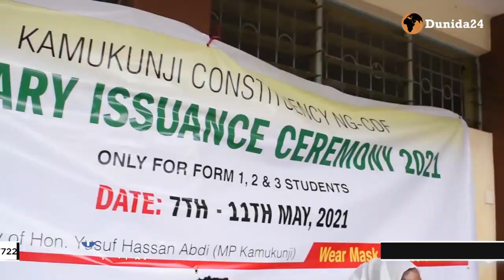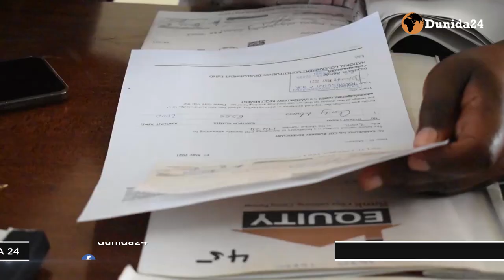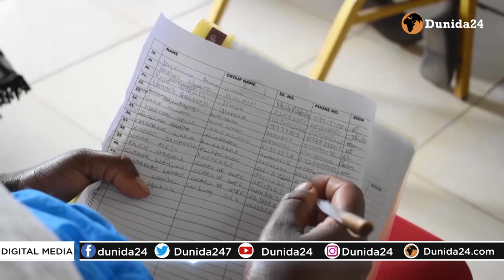WAREYSIGA:MASUULKII U HOREEYAY EE MUDO 10 SANNA AH KU KAAFIYAY SHACABKII SOO DOORTAY.+XOG